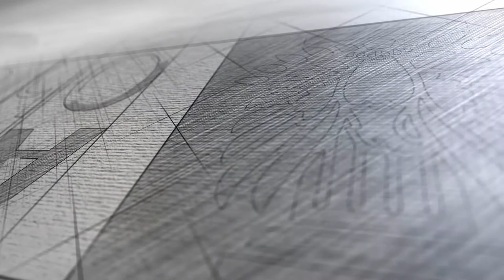2018 AIA Ohio Design Awards: Merit Award | Orange Barrel Media Headquarters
2018 Merit Award for Newly Completed Buildings, Additions, Remodelings, Renovations, Restorations
Project Name:  Orange Barrel Media Headquarters
Owner:  Orange Barrel Media Co.